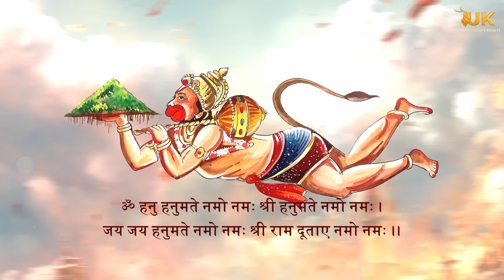Lord HANUMAN's Ancient Mantra REVEALED for COURAGE and SUCCESS!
Om hanu hanumate namo namah Mantra (ॐ हं हनुमत्ये नमो नमः) 108 times| Raaghav Sehgall | Mr. UK | Most powerful Lord Hanuman Mantra

Listen to this 1 hour version of powerful Lord Hanuman Mantra. It has been composed by Raaghav Sehgall, also known as Mr. UK.

➟ Mantra :-
Om hanu hanumate namo namah Mantra (ॐ हं हनुमत्ये नमो नमः)
➟ Singer & Composer :- Raaghav Sehgall (Mr. UK)
➟ Lyrics :- Traditional
➟ Video :- Raaghav Sehgall
➟ Graphics :- ToonXStudio
➟ Production :- The UK Entertainment
➟ Label :- The UK Entertainment
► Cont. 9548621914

Bhakti trending song
Bhajans
New bhajan
Best trending Bhakti song
trending Bhakti
Bhakti song jukebox
best hindi spiritual songs
hindi spiritual songs
indian religious bhajans
hanuman bhajan
hanuman mantra
peaceful mantra
Happiness mantra
rudrashtakam
hare krishna hare rama spiritual mantra
om mantra
shiva meditation
shiv vandana
shiv chanting
shiva music
shiva amritwani anuradha paudwal
suresh wadkar
Shiv Puran
shiv charcha
Shiv tandav Stotram
shiv aarti
shiv chalisa
shiv tandav
shiva bhajan
shiva
shivoham shivoham
Shiv chalisa
Shiv tandav
Shiv bhajan
Shiv tandav Stotram
Shiv charcha
nirvana stotram

Avoid copying, duplicating, sampling, reusing and re-uploading. Doing so will lead to strict action against the Channel.